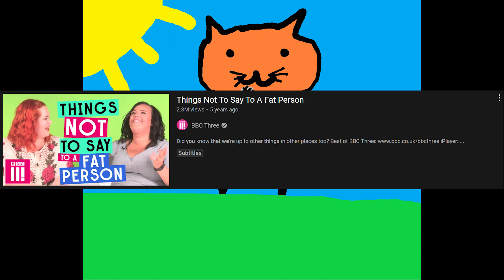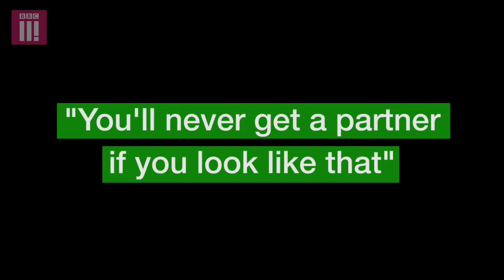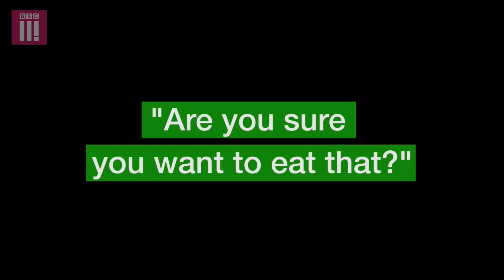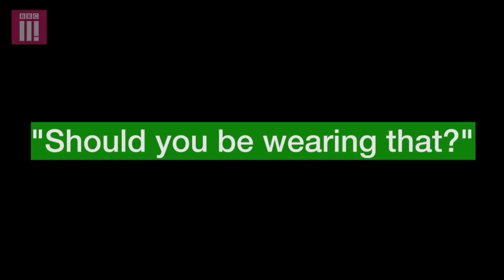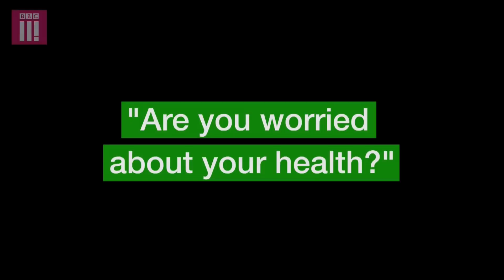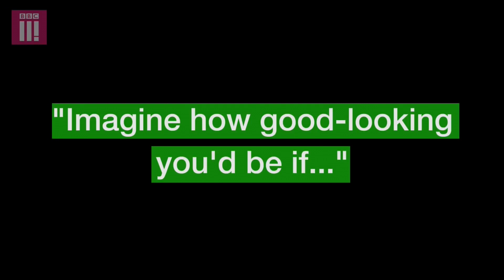FAT ACCEPTANCE IS BEYOND STUPID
In this video we'll be looking at a bunch of fat people who's attitude and mindset resembles that of the fat acceptance movement. They aren't self proclaimed fat activists but they certainly say things that would make anyone believe they could be. This Body Positivity and Fat Acceptance branch on the internet is officially as concerning as Gen Z.